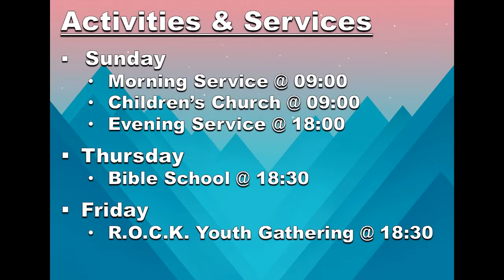[Roepersfontein] IS not My WORD... like a hammer shattering rock!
Past. Dawid Pieterse
Roepersfontein Ministries Kriel